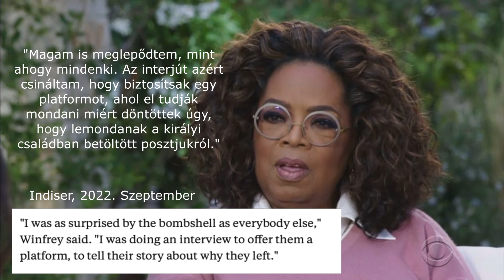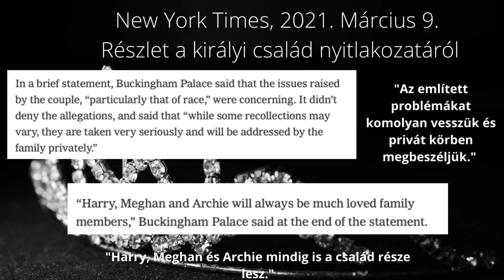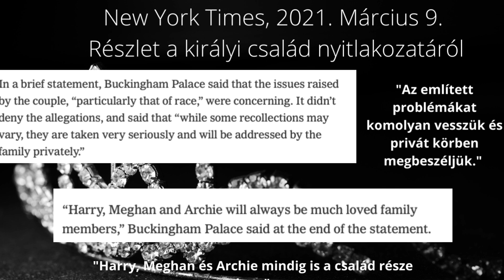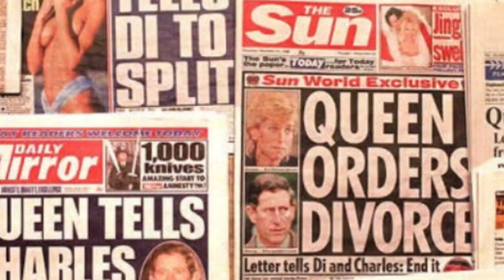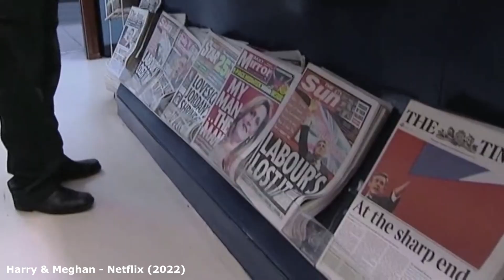Harry & Meghan - Mi történt valójában? (1. felvonás)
A Netflix új dokumentumsorozata Meghan és Harry életéről, saját elmondásuk szerint.

Ha támogatni szeretnétek a csatornám fejlődését, akkor azt a Patreonon keresztül megtehetitek
SILVER TAGSÁG: 500 Ft/hó

Hivatkozások:
Apple Tv: Revelations
Apple Tv: The Price of Freedom
Netflix: Meghan and Harry